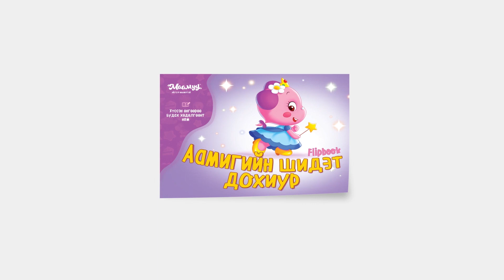Маамуу - Дагаад хийгээрэй 05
Maamuu - DIY (Do it your self) 05